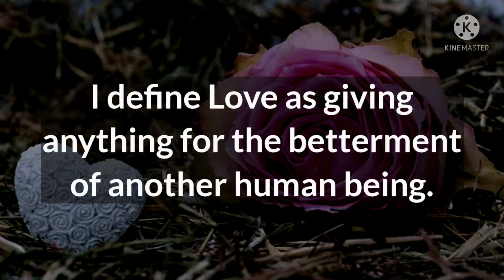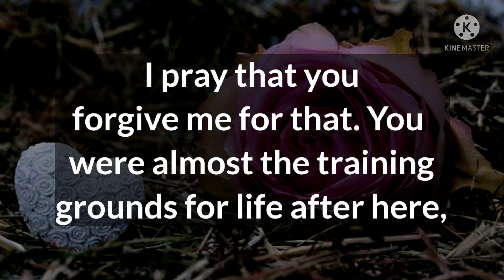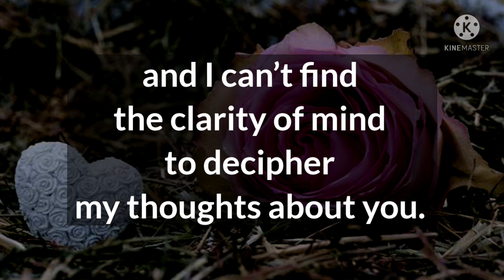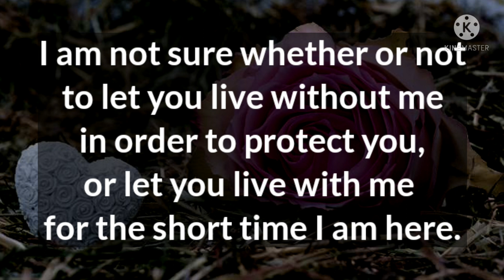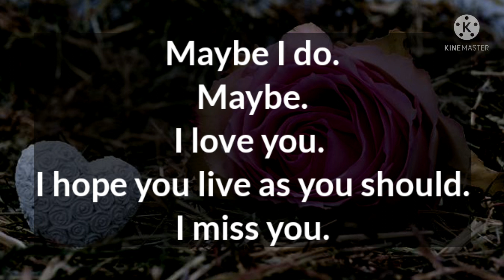Dm to Df Message ❤🙄😒 || I PRAY that you 🙏 forgive me for the way I treated you